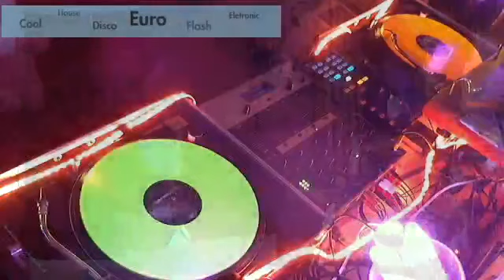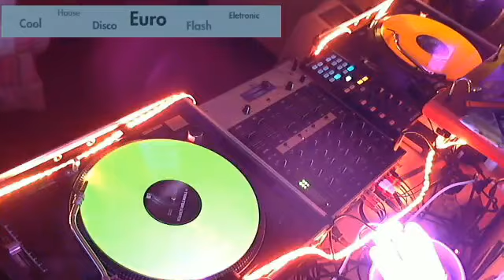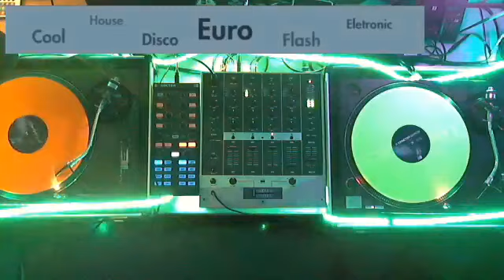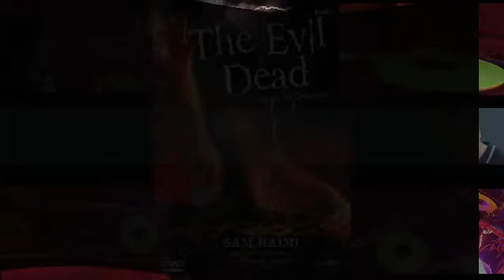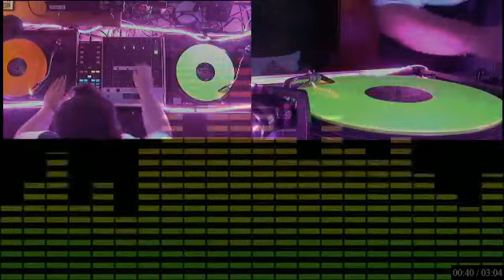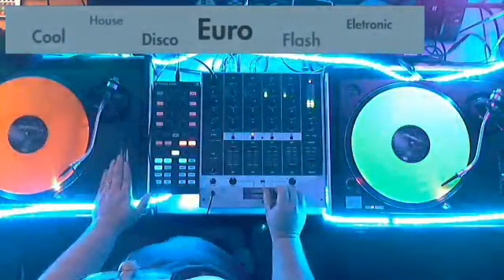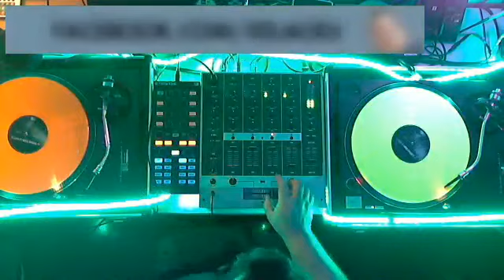Especial Sexta Feira 13 - Flash & Under - DJ Xelão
01 - MYSTERIOUS - ART THE OMEN
02 - Tragic Error - Umbaba
03 - HOUSE MASTER BOYS-HOUSE NATION
04 - Perfect Lover - COMPANY B
05 - BAD BOYS BLUE-HOW I NEED YOU
06 - Pat & Mick_-_Use_It_Up_And_Wear_It_Out
07 - Theme From S-ExpresS - S-EXPRESS.mp3
08 - Prodigy - Breathe
09 - ALTERN-8 - EVAPOR-8
10 - Direckt_-_Two_Fatt_Guitars
11 - The Wildchild Experience - Bring It Down
12 - Alexia - No Matter What I Do (It's All About You)
13 - Plus Staples - I Feel The Friction
14 - The Bouncer - Kicks Like A Mule
15 - E Z Rollers Tough At The Top
16 - BomFunk_MC's_-_Freestyler